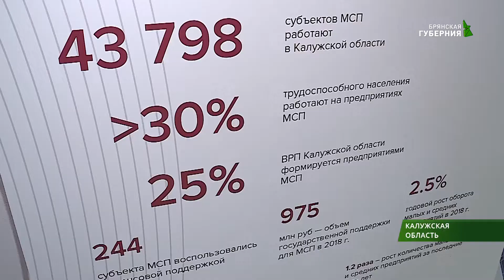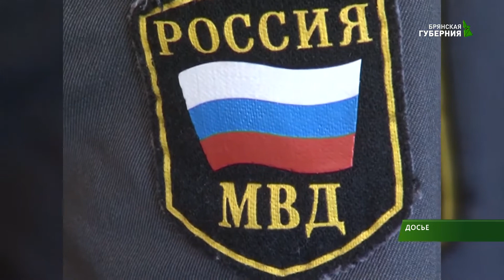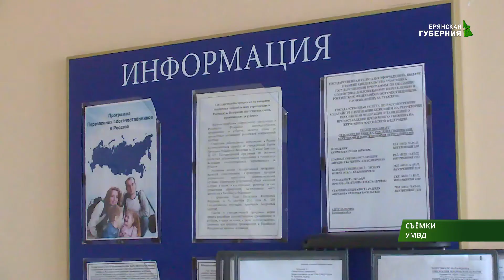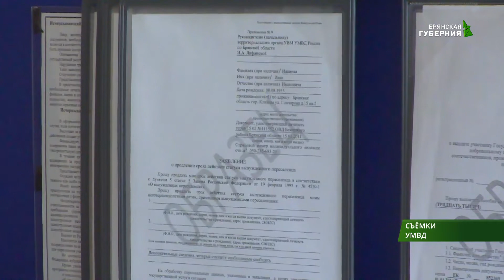События 11 апреля 2019